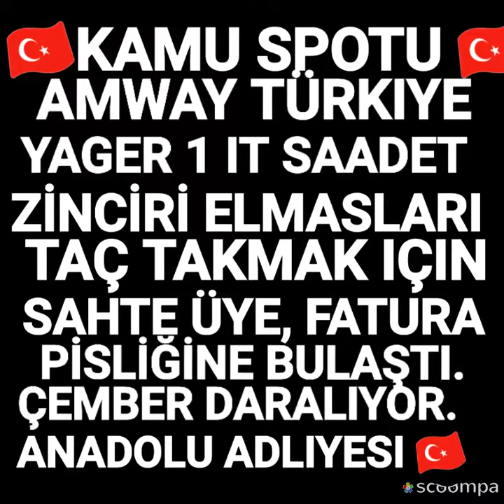Amway Türkiye elmasları taç taktı